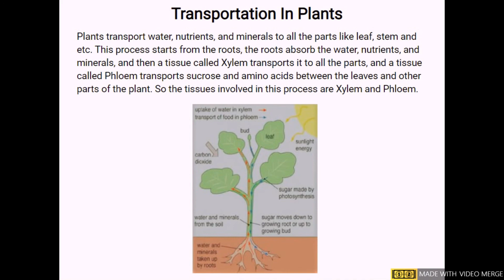The Process Of Transportation In Plants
Explanation of the process of transportation